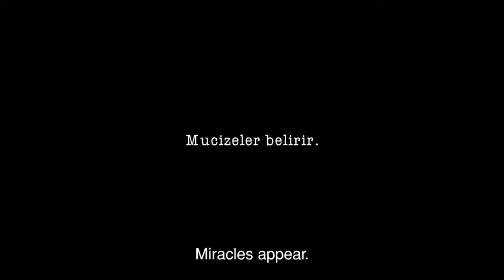Koğuştaki Mucize-7 ||Trailer Movie || New 2020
7. Koğuştaki Mucize
Separated from his daughter, a father with a mental handicap must prove his innocence when he is arrested for the murder of a child.

By Mehmet Ada Öztekin
With Aras Bulut İynemli, Nisa Sofiya Aksongur, Deniz Baysal